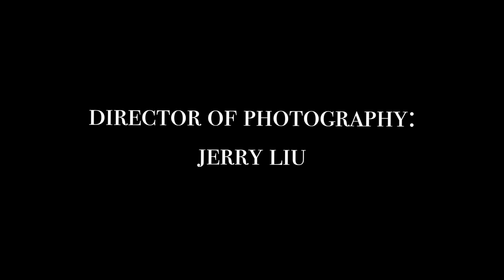Killing Me Softly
Danielle tries to cover-up the death of her abusive boyfriend.

Top 10 Honor in NYU Tisch's 48 Hour Film Festival 2020

Directed by: Kevin Loh and Avi Bhaya
Written by: Megan Taylor, Kevin Loh, Avi Bhaya
Starring: Alicia Oh, Benji Piascik, Josh Agri, Will McMahan
Cinematography: Jerry Liu
Editing: Kevin Loh, Avi Bhaya, Jerry Liu
First AD/First AC: Zoë Jimenez
Production Design: Megan Taylor
Sound: Kevin Loh
'These Boots Are Made For Walkin'' by Nancy Sinatra (Cover by Sam Wall)